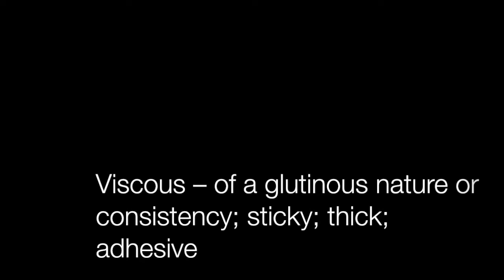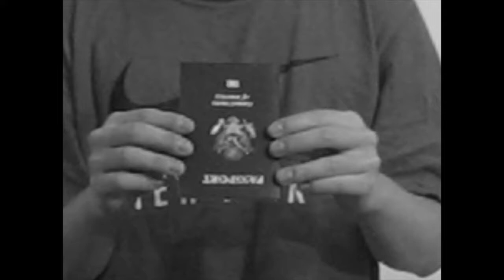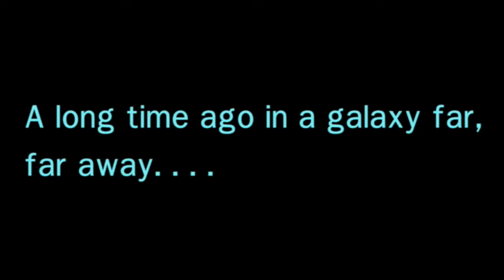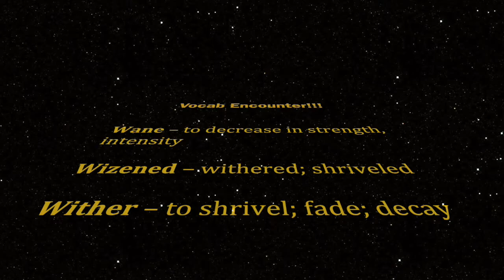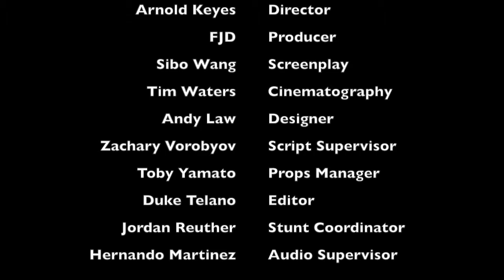The Vocabulary Montage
Vocab Project, for Mr. Capozzi

Credits to the marvelous film score soundtrack by John Williams, video game music by Jeremy Soule, and awesome rap from EMINEM. Also, credits to nmckaig for the amazing acapella rendition of the SW theme!